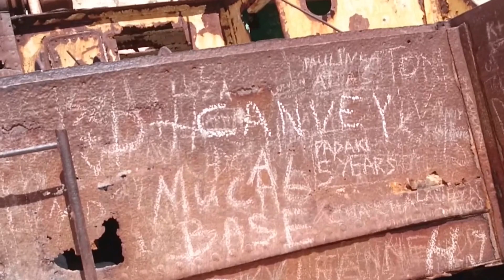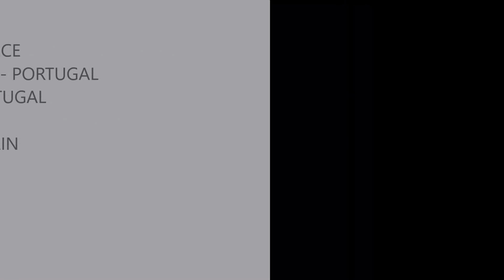Zante & Ibiza Summer 2016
DREAM IT, REALIZE IT...
Summer Holidays in Zakynthos, Ibiza and Portugal 2015 & 2016
So glad to have this friends and to have the opportunity to visit wonderful places with stunning views like Zakynthos (Zante), the "party mood" of Ibiza, Formentera's beaches, Vilamoura's nightlife and feel the sky of Proença-a-Nova (Portugal)!!!